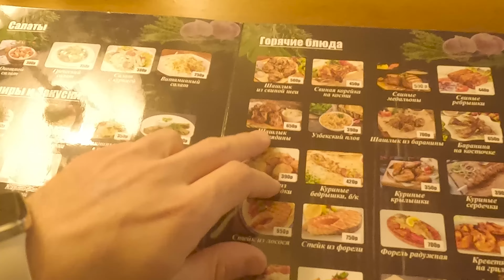RUSYA EFSANE LEZZETLERİ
Selam yeğenler. Efsane bir yemek videosuyla geldim. Rusya' nın ilginç ve bir o kadar da güzel yemeklerini denedim. Çorbalarını gerçekten çok beğendim ve benim favorim kesinlikle borş çorbası. Umarım videoyu beğenirsiniz. İyi seyirler.

00:00 Teremok
04:45 Poğaça
05:35 Şaşlık
07:23 Şavurma
09:34 Beef Stroganoff

👍 Beğenmeden geçmeyelim yeğenlerim.
🔔 Bir abone bir yeğen demektir.